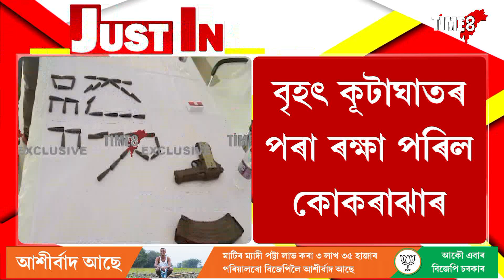বৃহৎ কুটাঘাতৰ পৰা ৰক্ষা পৰিল কোকৰাঝাৰ